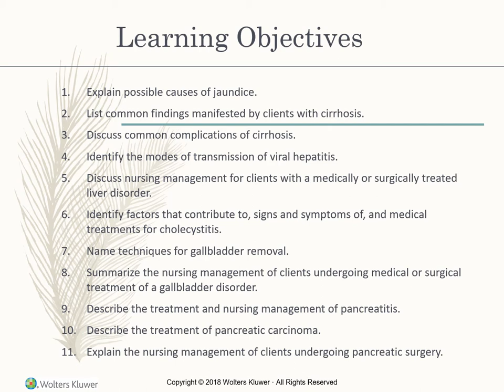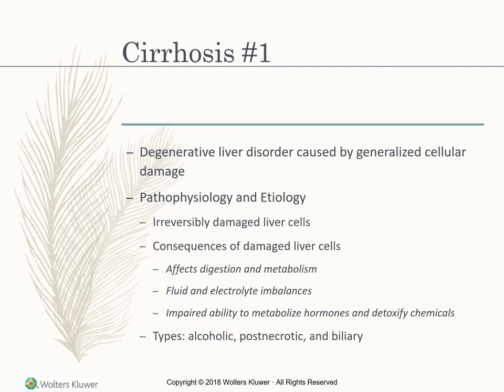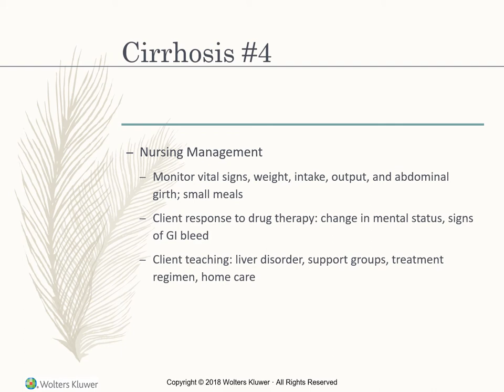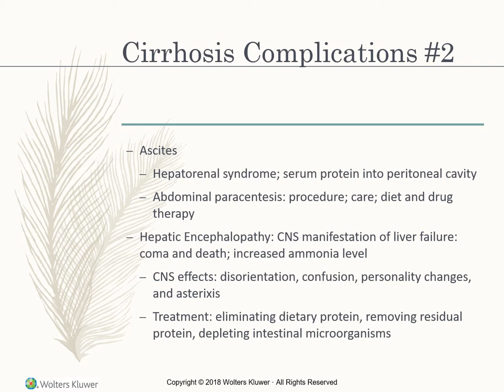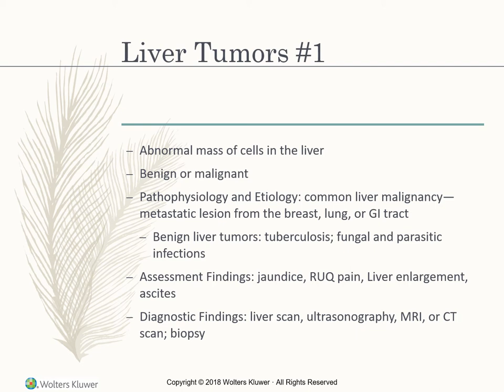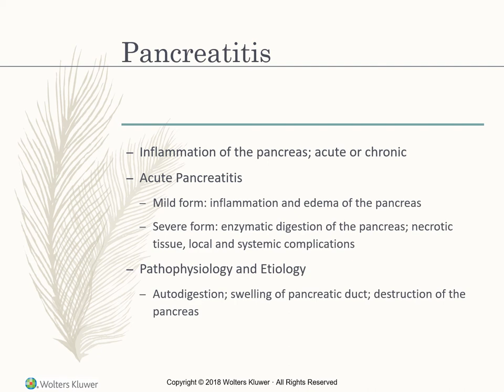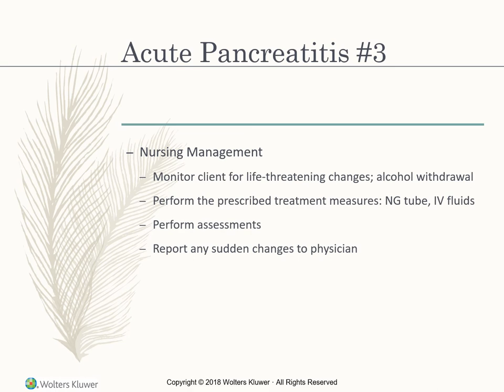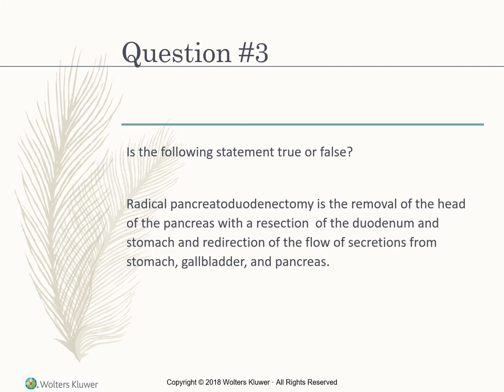Liver disorders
Nursing lecture covering the essential aspects of caring for clients with liver disorders.